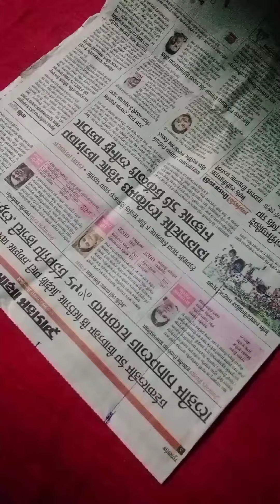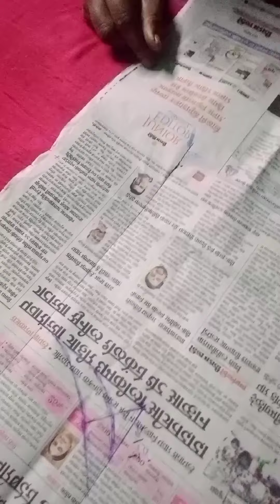कटोरी ब्लाऊज | परफेक्ट मुंढा माप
Minecraft manhunt but, minecraft manhunt but i secretly used, minecraft manhunt but op enchants, minecraft speedrunner vs hunter
Wedding hairstyles for girls, easy hairstyles, wedding hairstyles, hairstyle
Wedding invitation video, whatsapp wedding invitation video, wedding invitation video background, classy wedding invitation video
Wedding dance, best wedding dance, wedding dance school, first wedding dance figure